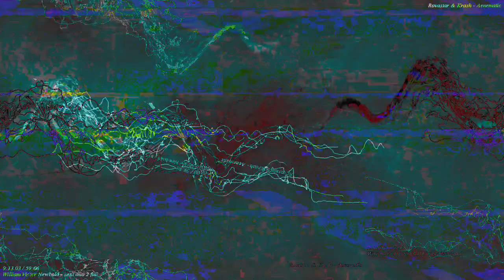[EPILEPSY WARNING] Movie 23 03 04 10h22m17s